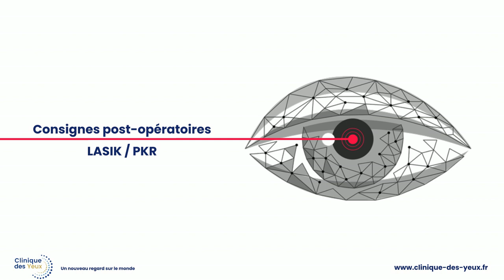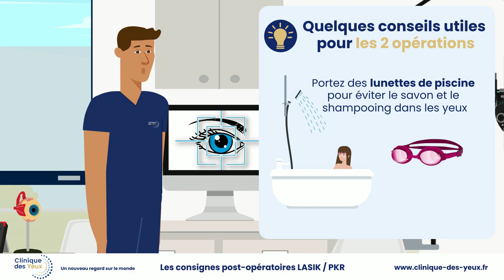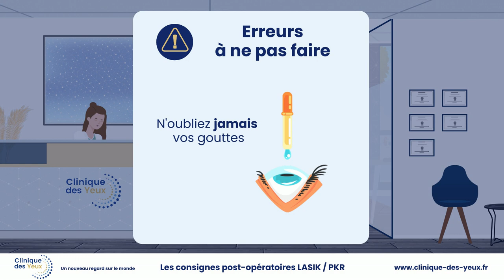Clinique des yeux Postopératoire